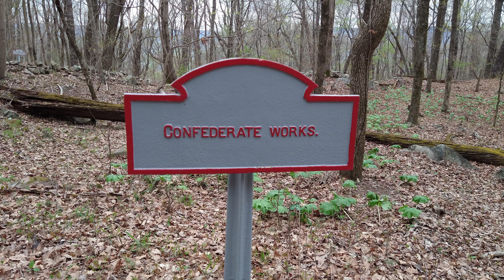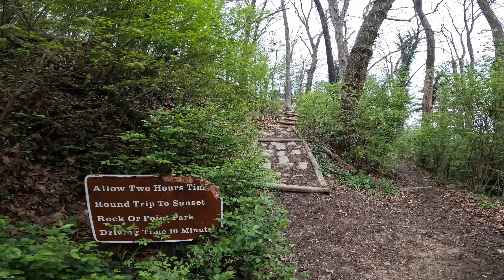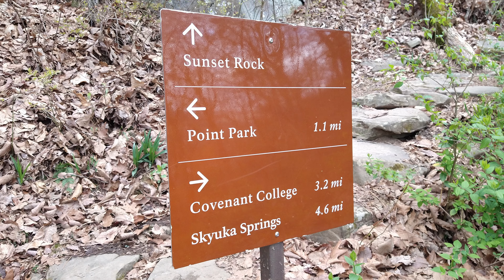Sunset Rock Hiking: Lookout Mountain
Sunset Rock, Lookout Mountain Hiking at its finest!  In this historic Spring Hike, we return to Lookout Mountain.  We start at Eagle’s Nest, make our way up the mountain passing Camp Demaray and Craven’s House, Climb the Awesome Bluff Trail, and finally enjoy the “View that Goes for Days” at Sunset Rock!

Eddie Bauer Lukla Pro Mid Hiker

0:00 - Intro / Eagle's Nest
1:34 - Guild Hardy Trail / Camp Demaray
4:28 - Rifle Pits Trail / Cravens House
7:03 - Craven's Trail
8:35 - Bluff Trail
12:59 - Sunset Rock / Conclusion

I am a participant in the GoAffPro Affiliate Program, an affiliate advertising program designed to provide a means for sites to earn advertising fees by advertising and linking to the partner site